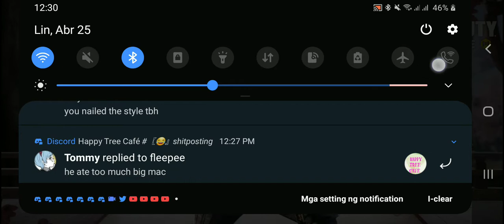Call Of Duty: Mobile (Multiplayer) - Scrapyard & Nuketown Russia (Team Deathmatch) (PS4 Controller)